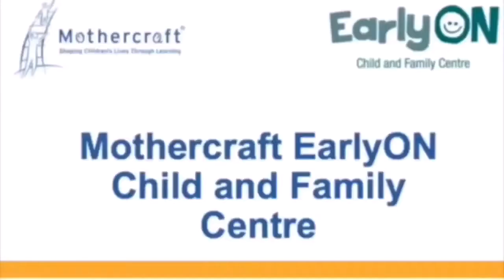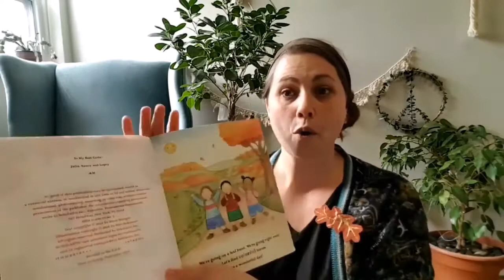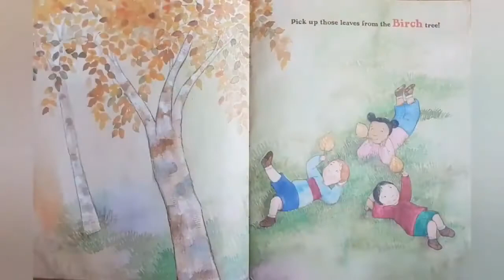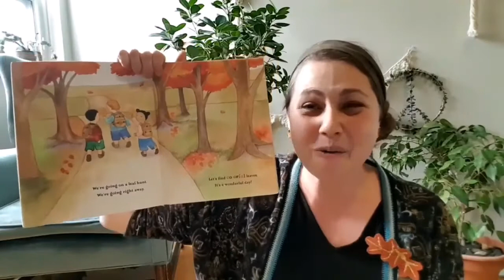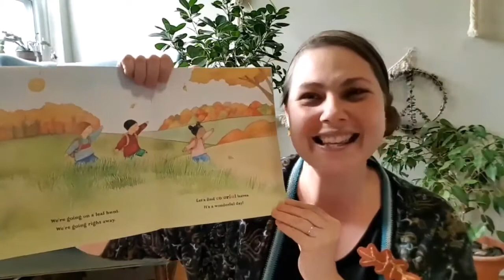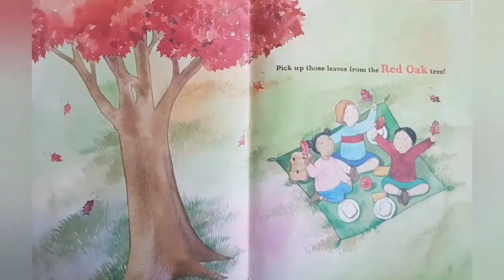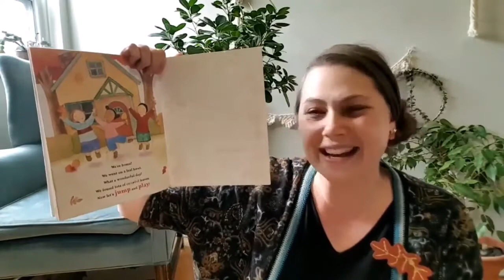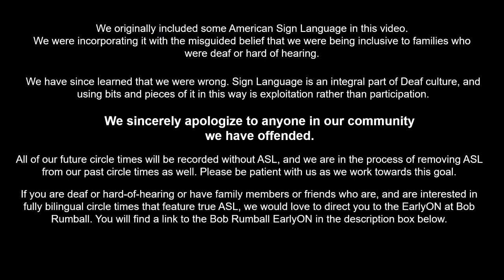Themes and Dreams: Going on a Leaf Hunt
Tony Chestnut, Blue Jay Blue Jay, Little Brown Owl, Five Little Robins, Squirrel Dance, Colours in My Town

Watch Stefanie Rose as she sings a cute and spooky version of her song, Little Brown Owl

We're Going on a Leaf Hunt by Steve Metzger is available at the Toronto Public Library